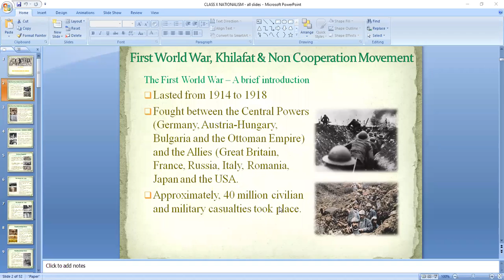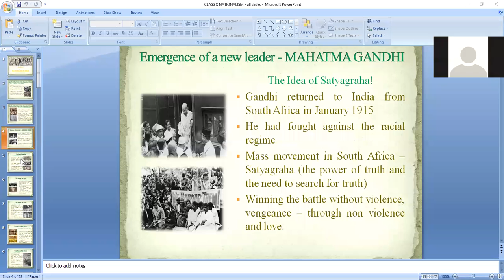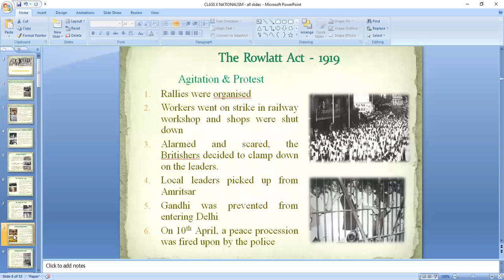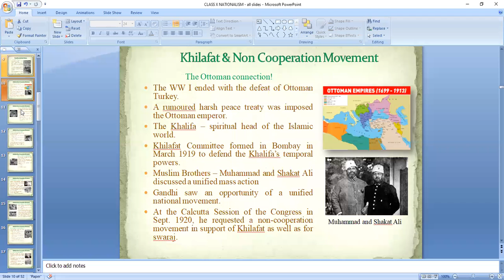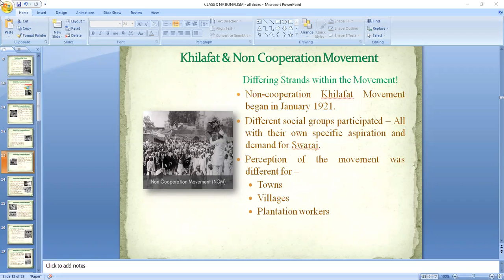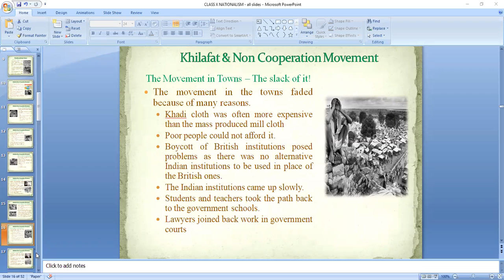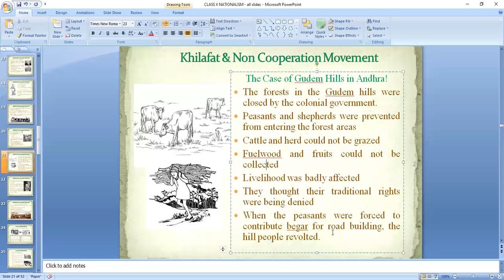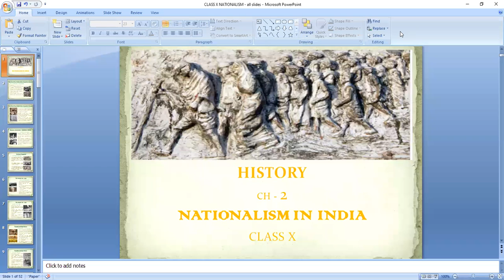Nationalism in India - First World War, Khilafat and Non - Cooperation Movement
Class - X - Social Studies (History) - Online Class 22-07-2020 by Neerushree Ma'am